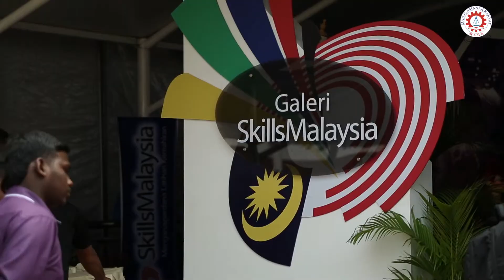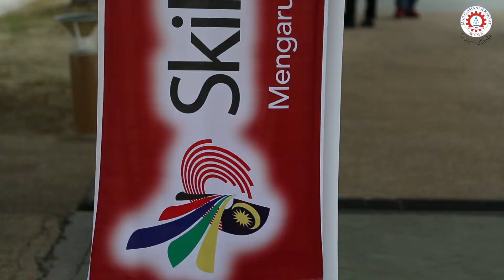Suasana Majlis Anugerah Tangan Emas PM 2013